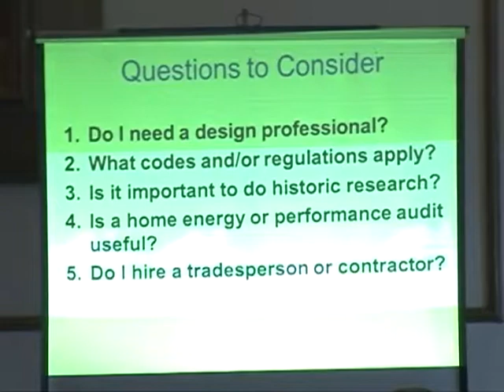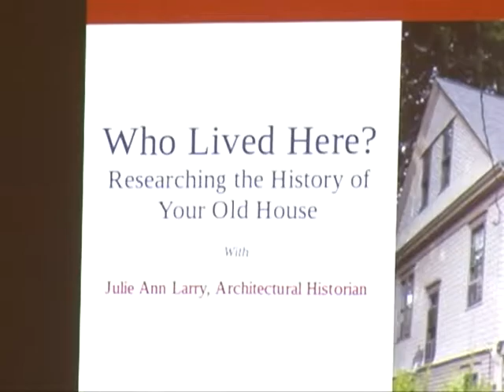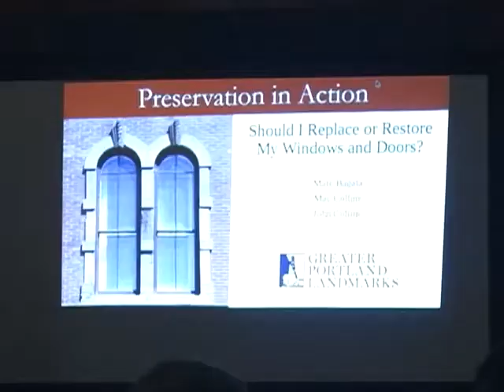Greater Portland Landmarks Preservation In Action at MCMA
Find out how Greater Portland Landmarks can help restore and preserve your historic building. Also, Portland Historian Herb Adams traces the history of historic Mechanics Hall, home of the Maine Charitable Mechanic Association